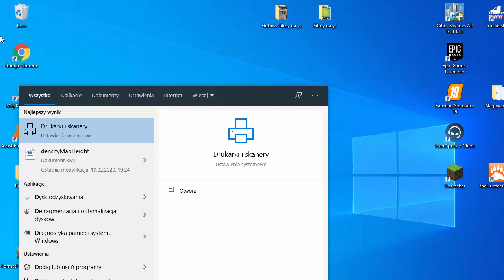Farming Simulator 19 #1 Początki ciężkiego wyzwania i obchód gospodarstwa